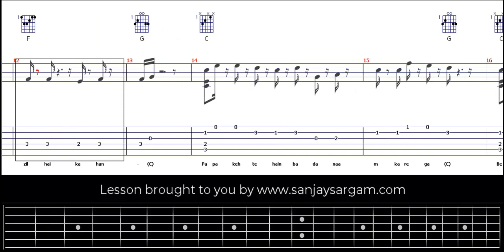Papa Kehte Hain - Guitar Tutorial (Tabs)